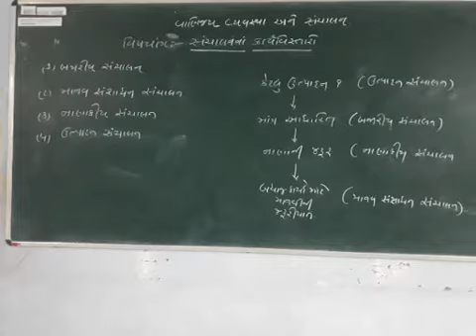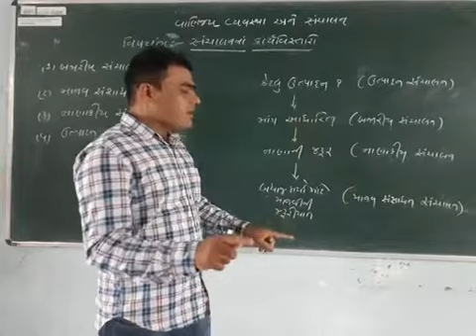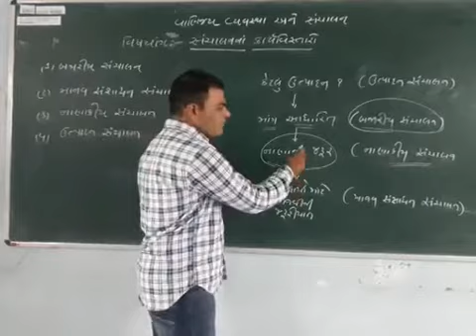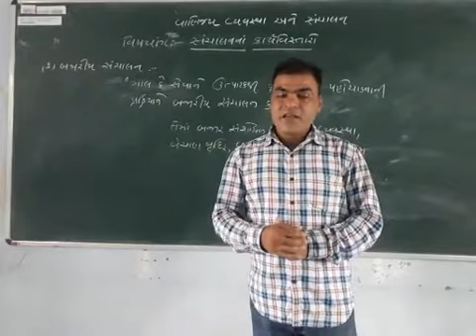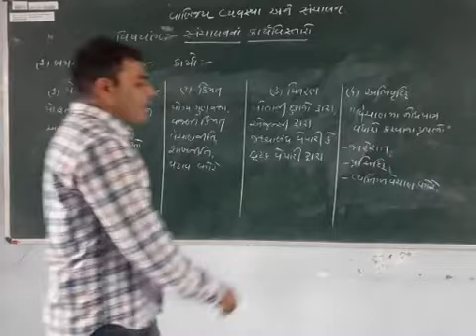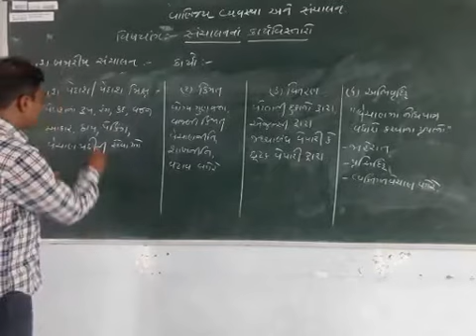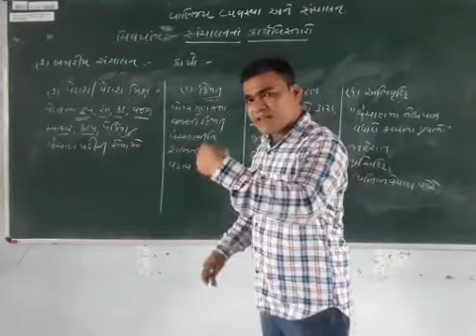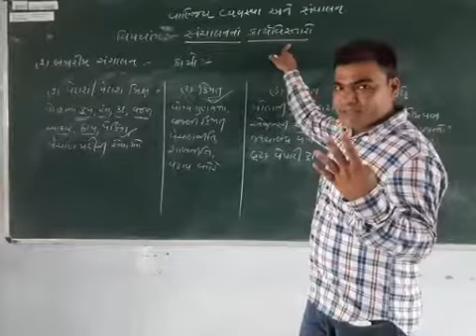Business Administration Std 12 સંચાલનના કાર્ય વિસ્તારો (શરૂ) by Khatri Asif sir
The Valan High School